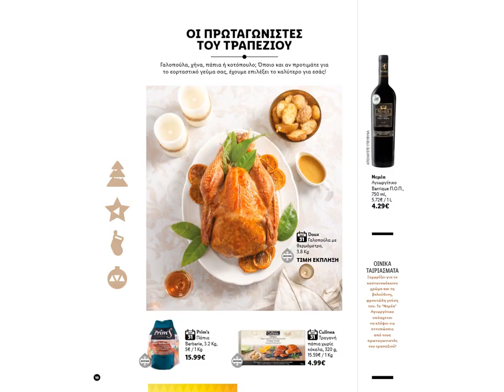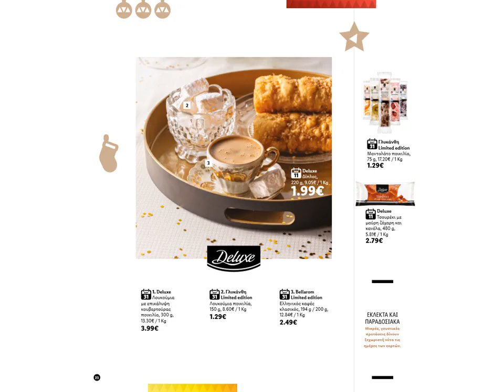LIDL ΕΛΛΑΔΑΣ ΧΡΙΣΤΟΥΓΕΝΝΑ 2019: ΦΥΛΛΑΔΙΟ ΠΡΟΣΦΟΡΩΝ